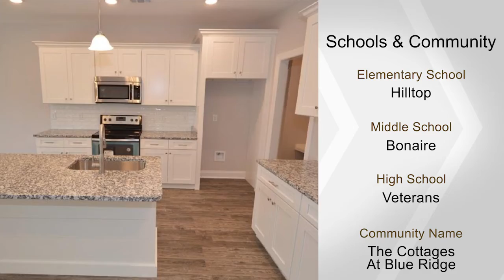118 Cascades Ct, Bonaire, GA 31005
Affordable top of the line living in this amazing Carter 2 floor plan. 4 bd 2 ba split plan home, you will enjoy open kitchen with granite countertops and coffered ceilings in the living room. Can't beat the price and won't last long. Veterans High School district and brand new home? Come see for yourself today.